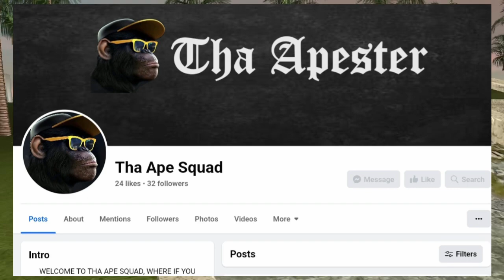GTA Vice City: Episode 13: ALL 4 LISTS OF CARS in Sunshine Auto's Import Garage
APEVILLE!! What's going on all you Apesters out in Apeville! I am of course Tha Apester himself! In todays video i play Grand Theft Auto Vice City. Below I'll be leaving a link to "Tha Ape Squad" Facebook page, where I upload latest content such as Youtube videos, "Tha Apester Show" podcast episodes and much more!! Be sure to leave a like if you enjoyed, comment down below what you thought of the video, and don't forget to subscribe to the channel and turn on the notifications bell so ya don't miss out on any videos!! APE SQUAD 4 LIFE!! THA APESTER HAS LEFT THE BUILDING!! :)